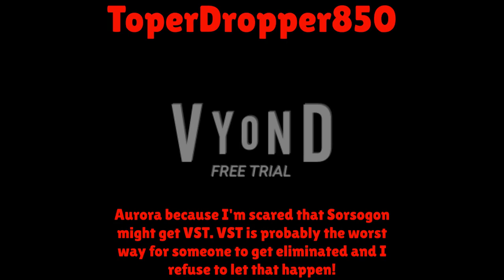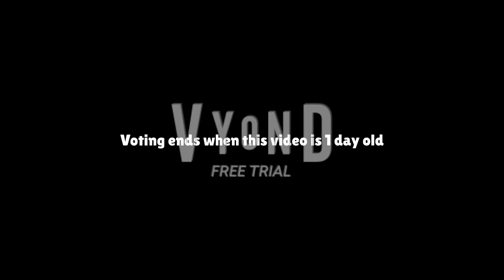LZN Elimination 8: Lazy Episode